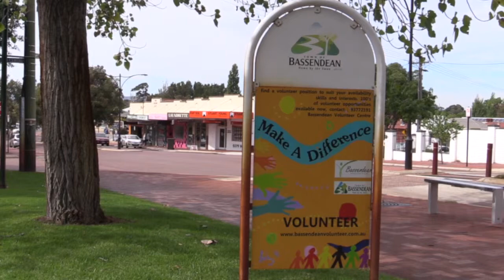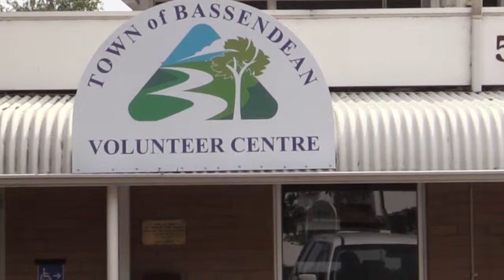Bassendean Volunteers 2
This video is about Bassendean Volunteers 2